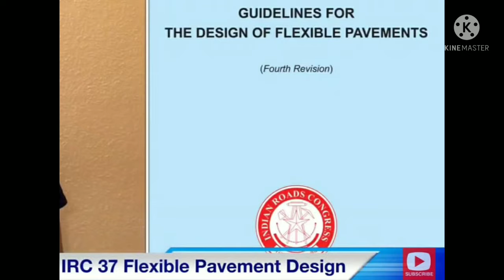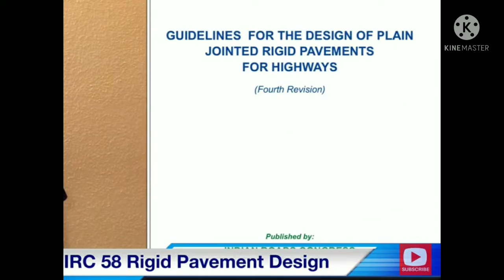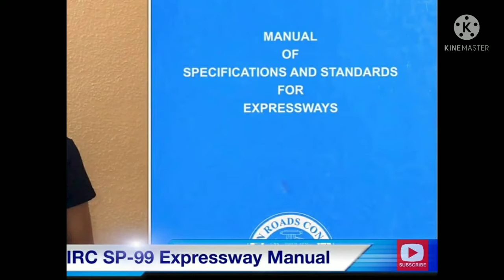IRC codes for highway design